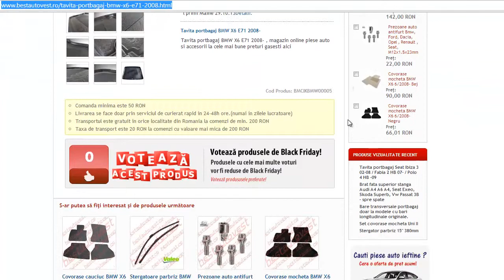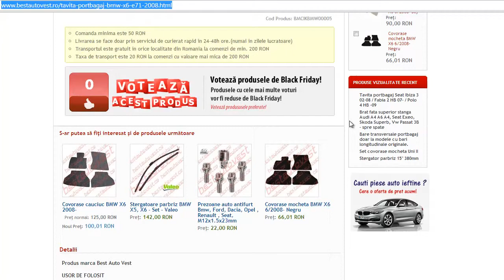Tavita portbagaj BMW X6 E71 2008-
Produs marca Best Auto Vest

-Este fabricat din polietilen?
INTRETINERE

REZISTENTA

-calitatea materialelor folosite permite o variatie mare a temperaturii
-rezistenta la ulei, apa, substante petroliere
PROTECTIE

-aceste tavite pentru portbagaj au marginea ridicata 4-5 cm (in functie de modelul de masina)
CONFORT

-marea parte a tavitelor din aceasta gama au pe partea centrala un material anti-alunecare ce previne alunecarea bunurilor dvs.
DIMENSIUNI EXACTE

-tavitele sunt pe model de masina,forma lor diferind in functie de fiecare masina., inaltimea marginii laterale fiind de aproximativ 4-5 cm